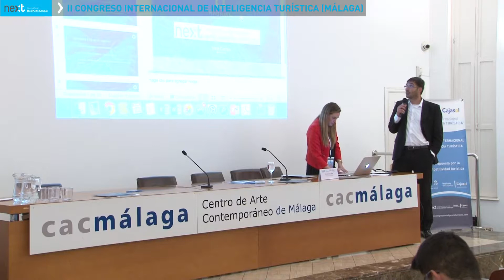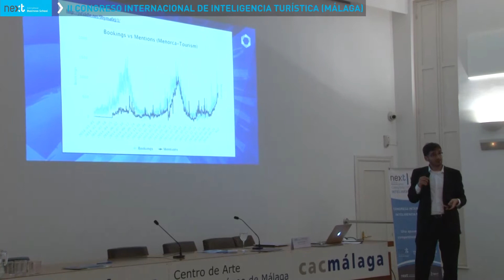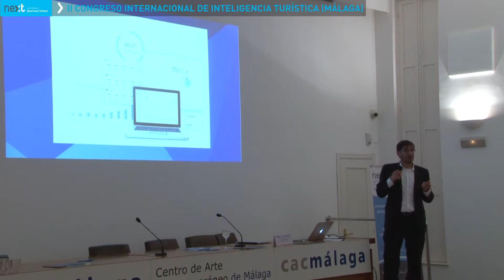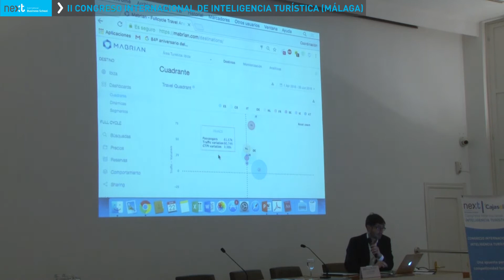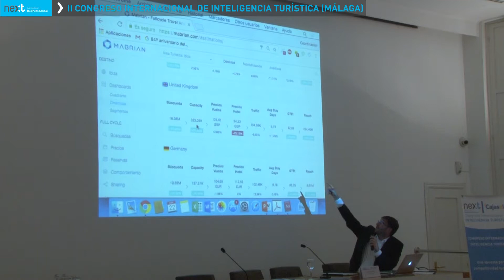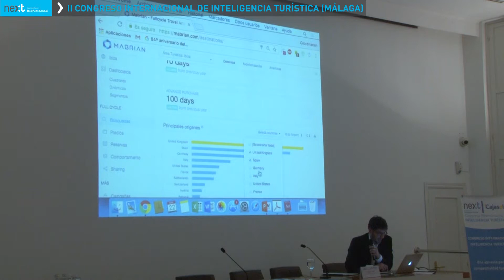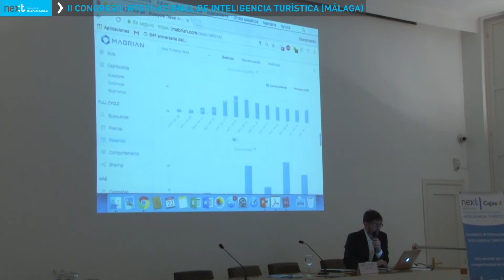Santiago Camps - Big Data aplicado a la inteligencia turística. Mitos, logros y perspectivas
D. Santiago Camps, fundador y CEO de MABRIAN, ponente del II Congreso Internacional de Inteligencia Turística celebrado en Málaga los días 22 y 23 de marzo de 2017. Este evento, organizado por Next International Business School y el Instituto de Estudios Cajasol, reunió a profesionales internacionales de la Inteligencia Turística y del Big Data.